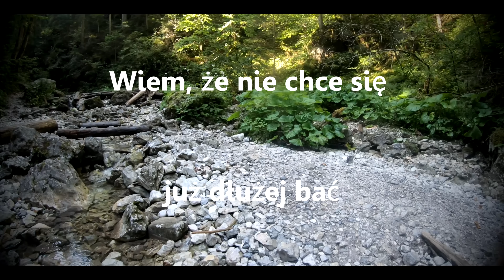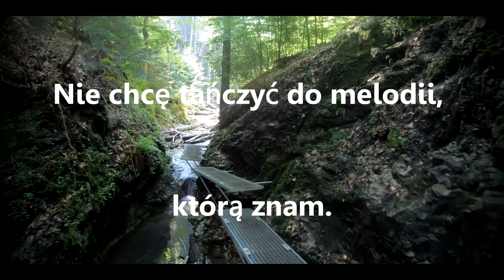Daria Zawiałow, Dawid Podsiadło - I Ciebie też, bardzo TEKST Męskie Granie